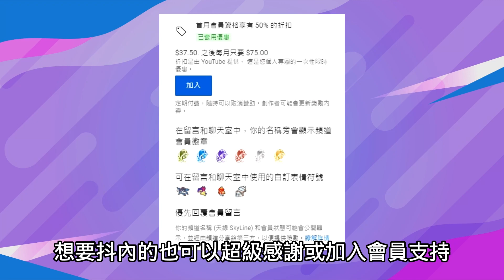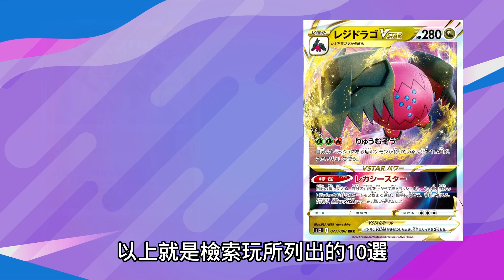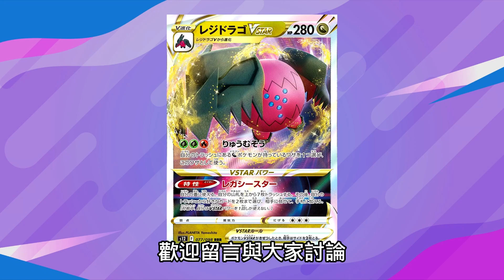【新卡情報3分鐘】幫你篩選出10種龍寶可夢 雷吉鐸拉戈VSTAR｜寶可夢卡牌 PTCG ポケカ｜天線 SkyLine｜レジドラゴVSTAR RegidragoVSTAR